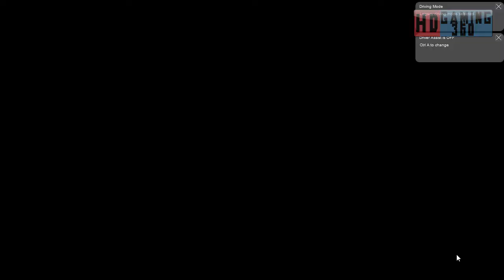Train Simulator 2016 - CS - Riviera Line Exeter to Kingswear - Introduction to the Castle